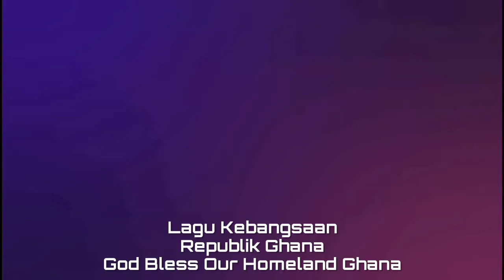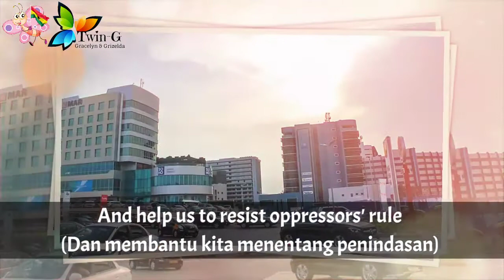Lagu Kebangsaan GHANA - God Bless Our Homeland Ghana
God Bless Our Homeland Ghana adalah lagu kebangsaan Ghana. Yang di perkenalkan pada tahun 1957, bersamaan dengan kemerdekaan Ghana.

Pencipta lirik : Michael Gwame Gbordzoe
Diadopsi : 1957

Ghana adalah negara di Afrika Barat
Ibukota : Accra

Wikipedia